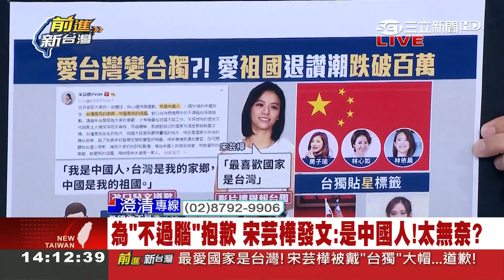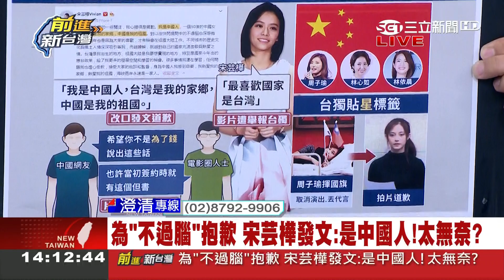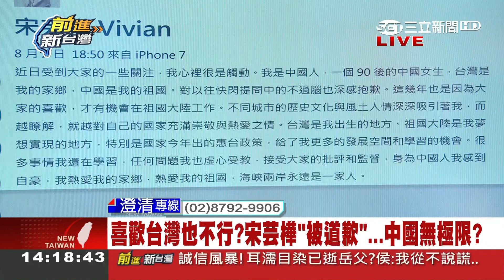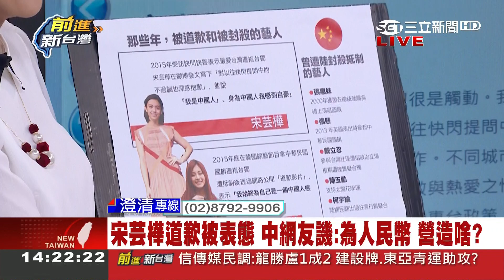中國玻璃心宋芸樺為喜歡台灣被道歉 王瑞德：我的祖國就叫台灣！│林楚茵主持│【前進新台灣焦點話題】20180803│三立新聞台